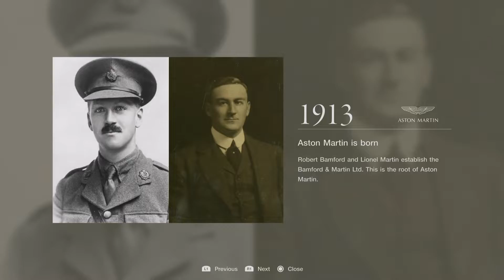Gran Turismo 7 PS5 - primele impresii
Acestea sunt impresiile mele despre Gran Turismo 7, următorul joc exclusiv PlayStation. Nu am petrecut suficient de mult timp pentru a numi acest material un review, însă suficient pentru a-mi face o impresie și pentru a vă povesti vouă la ce să vă așteptați atunci când jocul se va lansa pe 4 martie.